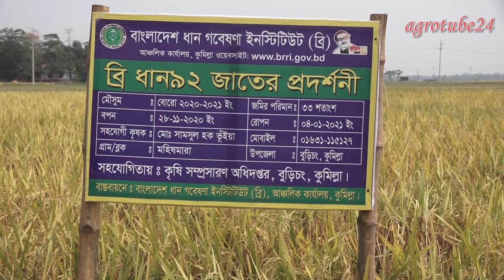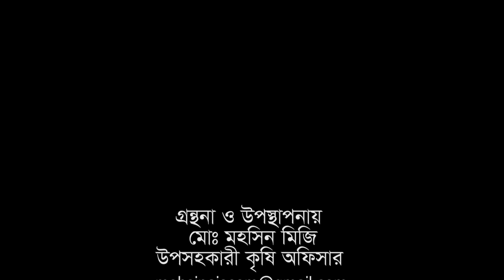ব্রি ধান৯২ এবং আরো কয়েকটি জাতের প্রদর্শনীর প্রামান্যচিত্র। মহিষমারা, বুড়িচং, কুমিল্লা।